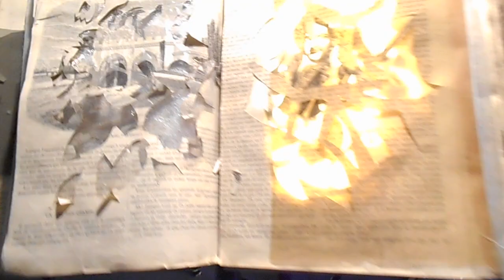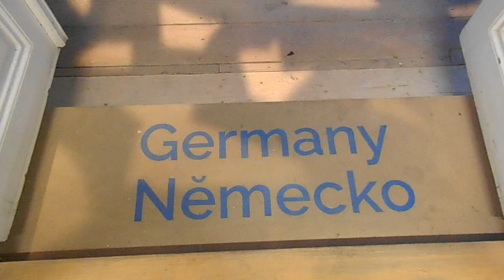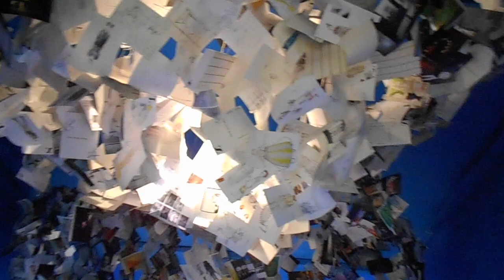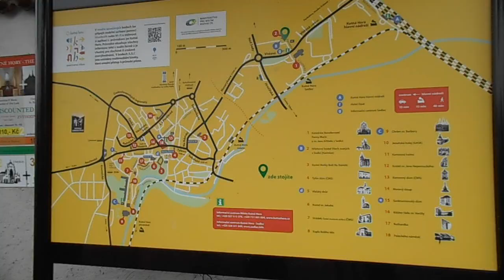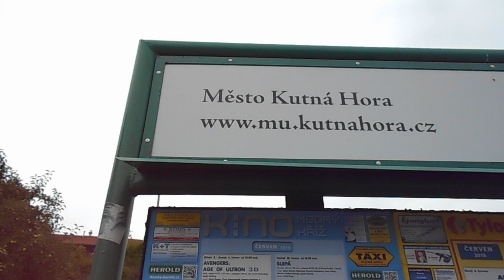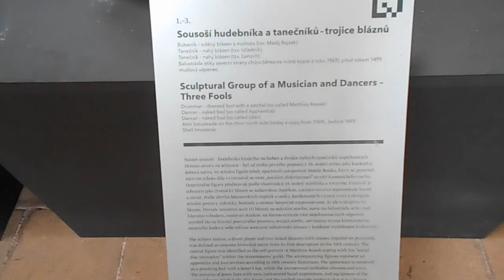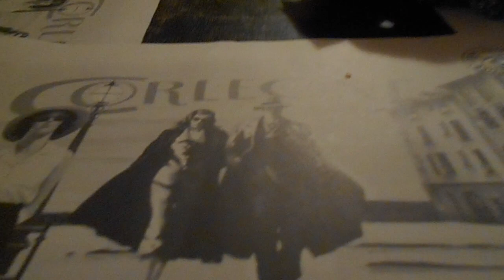Euro Trip 2015 | Ocean Wigs and a Bone Church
Here is the fifth installment of my trip to Europe. I took a wigmaking workshop, visited more of the PQ, and we took a trip to Kutna Hora and visited a bone church.